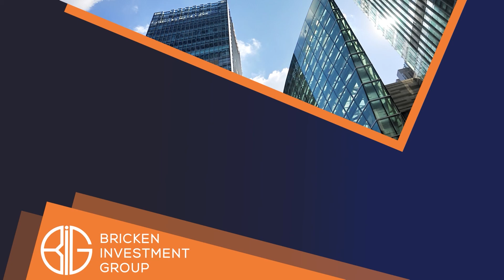Physician By Day, Real Estate Investor By Night: How To Increase Your Net Worth With Jordan Frey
Being a physician by day and a real estate investor by night is not easy. Just ask Jordan Frey. Jordan is a plastic surgeon in Buffalo, NY and he went from being financially clueless to increasing his net worth by $1M in one year. Sam Wilson brings him on the show to tell us how he did it. Jordan is founder of The Prudent Plastic Surgeon. Learn how he got into real estate despite knowing absolutely nothing about it. Discover Jordan's buy and hold strategy on long-term deals. Learn why most physicians end up spending all they have only to realize their mistakes. And, find out what his blog is about and why he does it today!